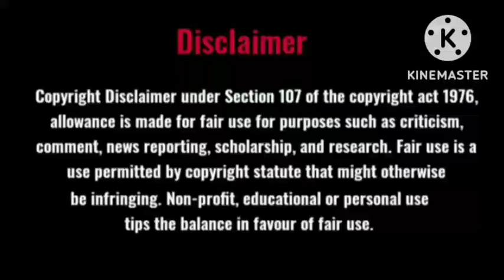Tamil novel audio/Salanangal 7/Rajam Krishnan/Tamil audio novel/Family Story/Tamil Novel Arasi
This novel Salanangal is a part of nationalized material.